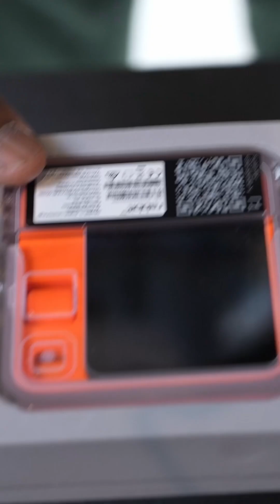The problem with the Rabbit R1#Review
Our AI expert and founder Fola gives his honest review of @rabbit's recent AI device.